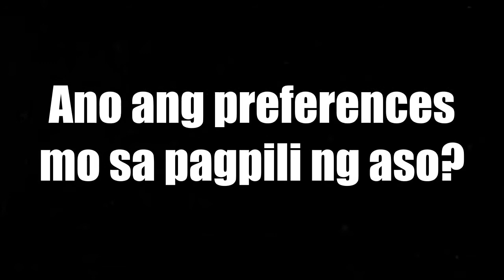Experiences of owning an American bully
First time owner!